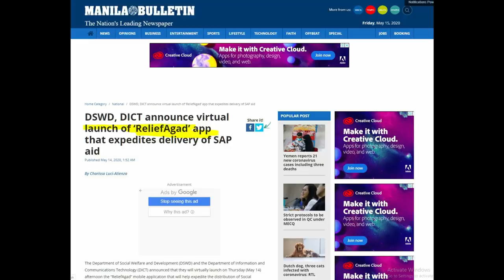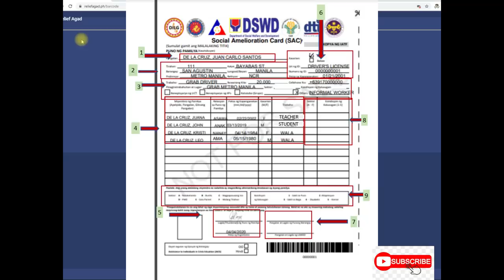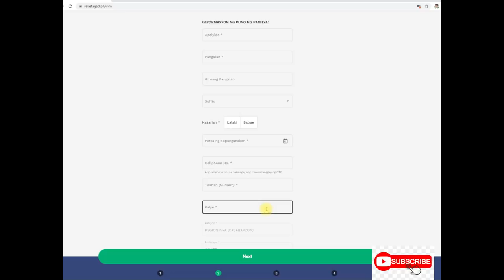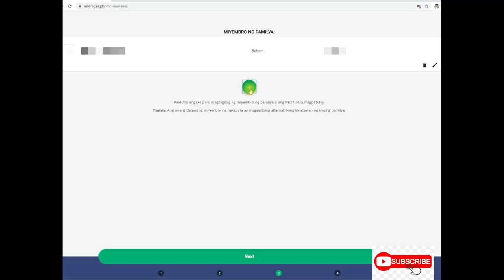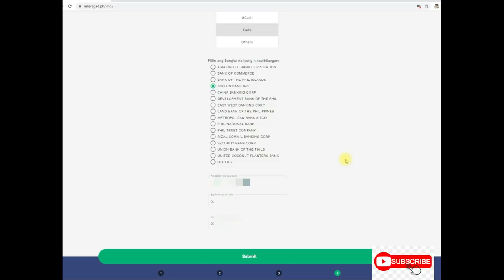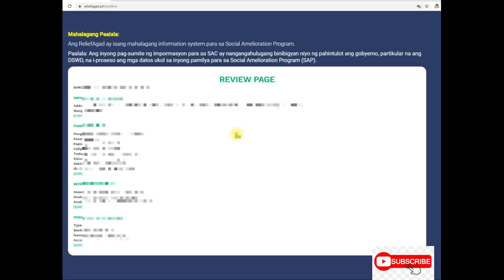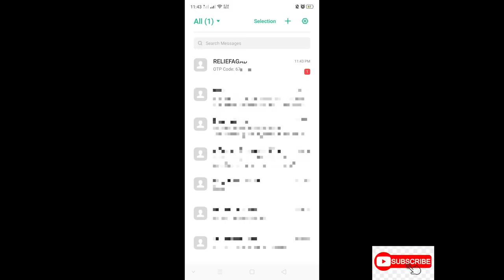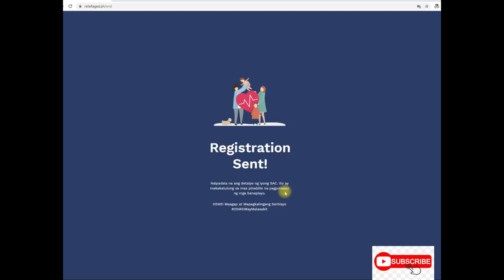DSWD RELIEF AGAD STEP BY STEP REGISTRATION PROCEDURE FASTER SAP FINANCIAL ASSISTANCE DISTRIBUTION!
Nais Padaliin ng DSWD ang pamamahagi ng Second Tranche na Ayuda sa SAP. Para mas mapadali ito, nakipag ugnayan sila sa mga experto para makabuo ng online system,,, dito inaasahan nalahat ng kasali sa Unang Bugso o First Tranche SAP Program ay mas mabilis na makakakuha ng kanilang ayuda sa pamamagitan ng Relief Agad Application thru

Panoorin kung paano ito gawin, If you do have some questions or clarifications, feel free to put it sa comments' section, I'll try to get back at it as soon as possible. Thanks kababayan.

MGA IBA PANG MAGAGANDANG BALITA NA MAY KINALAMAN SA AYUDA

01. PAANO MAG REGISTER SA RELIEF AGAD APPLICATION

reliefagad.ph
relief agad app,
relief agad dswd
sap second wave,
sap second tranche,
sap second batch,
sap second wave update,
sap second wave beneficiaries,
dswd sap second wave,
secondary index in sap abap,
sap form second wave,
dswd sap second tranche,
second tranche of sap beneficiary,
second wave sap dswd,
second sap dswd,
second wave for sap,
hscap second allotment 2018,
second wave in sap,
second batch in sap,
second tranche ng sap,
second trance ng sap,
second wave of sap,
second tranche of sap,
second wave of sap dswd,
second batch of sap,
second wave sa sap